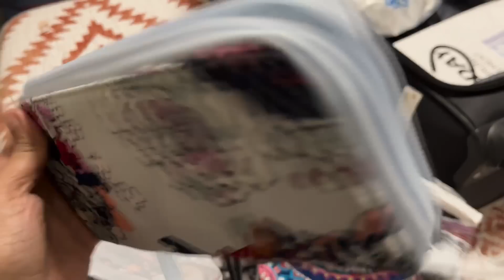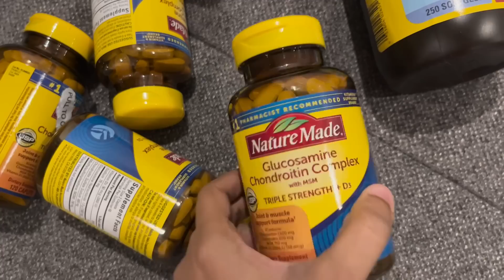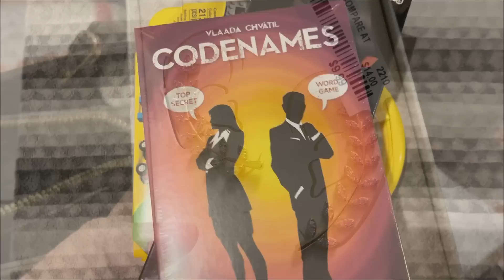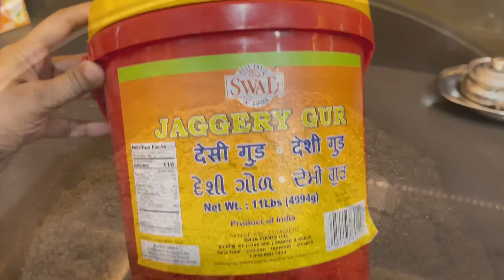Huge India shopping | Handbags, Watches, Perfumes | Packing | Telugu vlogs from USA